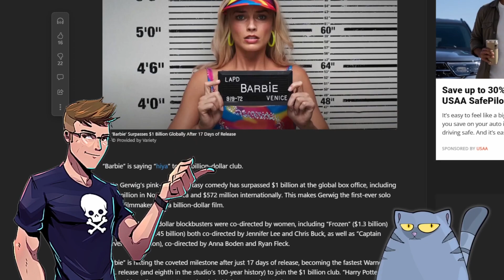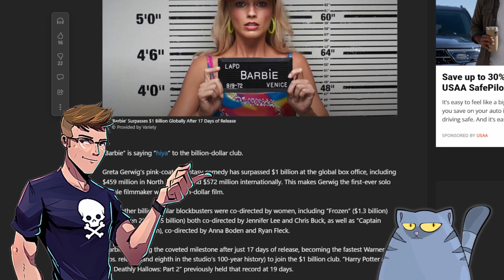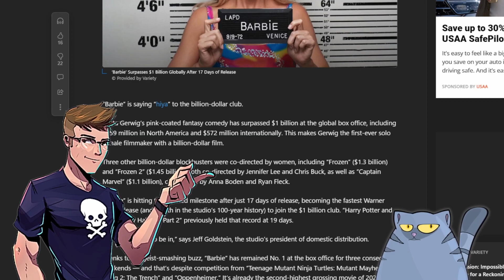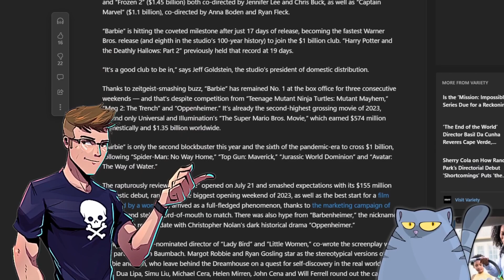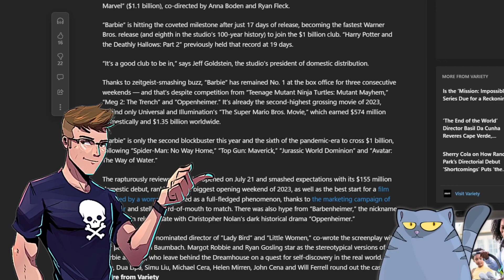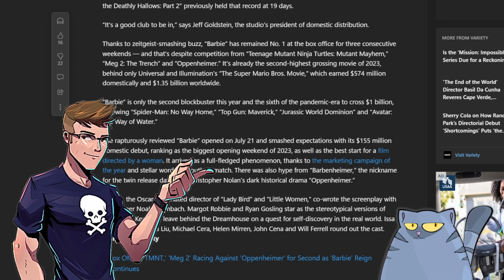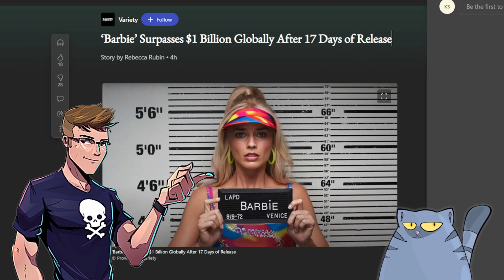INSANE! WOKE BARBIE Movie Hits 1 BILLION | Beats OPPENHEIMER | Warner Brothers MARKETING PROS?!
This WOKE Barbie Movie Has Hit 1 BILLION DOLLARS At The Box Office, Beating OPPENHEIMER And shaping up to be the BEST BOX OFFICE SUCCESS of 2023. One of the highest grossing films for Warner Bros. Have they become Marketing PROS?! Let's discuss.